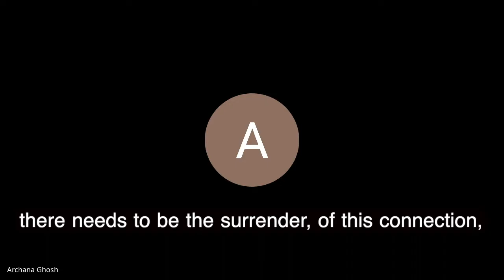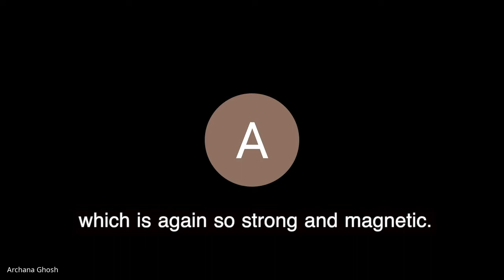Maharishikaa | Twin flames, Same Soul connection, Self realization, Union | Preeti Upanishad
Maharishikaa explains the phenomenon of the Same Soul connection also known as the Twin Flame Connection. She describes to Archana the way by which the twin flame same soul union is possible, and what it is in the context of Self realization.